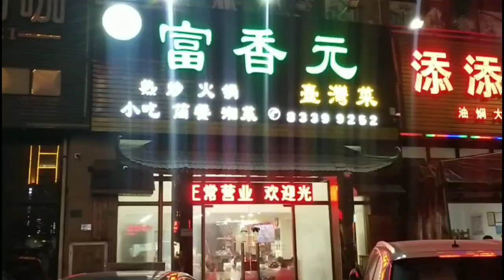今晚嘆下台湾菜😁横沥美食 美食 台湾菜 横沥台湾菜 东莞台湾菜Taiwanese Dinner